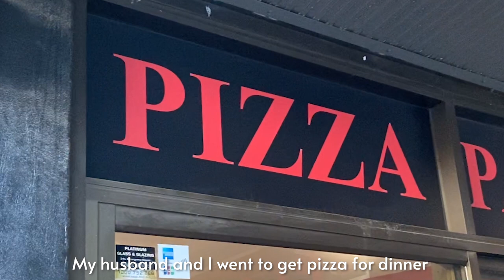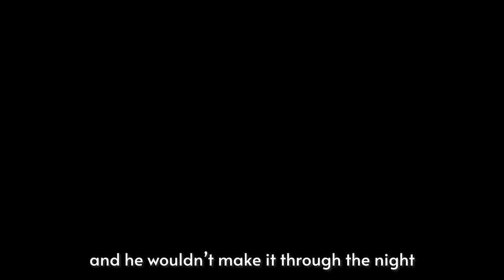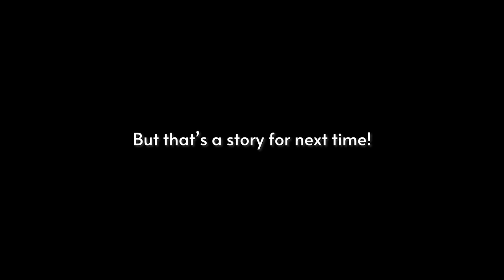This Sweet Ginger Cat Will Melt Your Heart!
This Sweet Ginger Cat Will Melt Your Heart! We were so lucky this day to find our cat Pizza.

When we found this kitten, we knew immediately we had to do something. Pizza is my first cat and I'm so grateful to have a happy and healthy cat in our lives (and now Luna too!)

I hope our story inspires people around the world!

About us:
Pizza is the ginger boy and Luna is the grey girl. They are both rescue cats now living their best lives in Sydney.